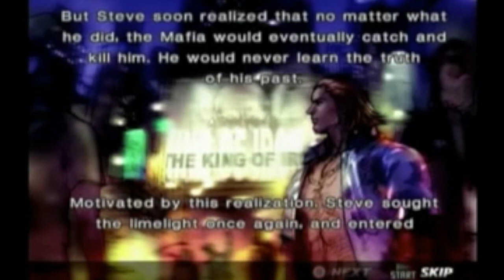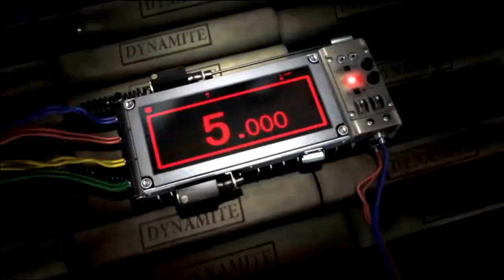History Of Steve Fox Tekken 7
So after a long hiatus we finally have a tekken video and i hope you all enjoy it :)
Who do you wanna see next? Yoshimitsu or Armor King?